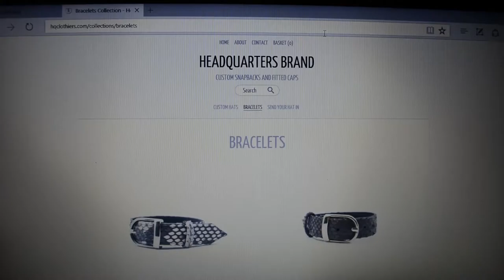HOW BOUT THAT FOR A TRANSFORMATION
Been a week since I uploaded sorry about that. Been planning Danny's birthday trip and that's been pretty exciting. Oh and thee croc bracelets are pretty cool..

►Any Questions?

► Filmed Using:
Nikon D5200